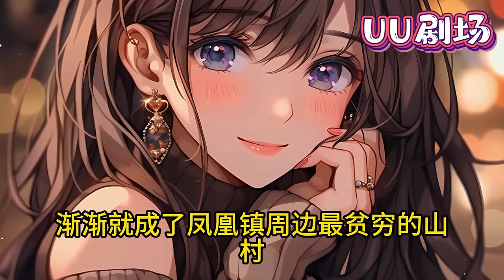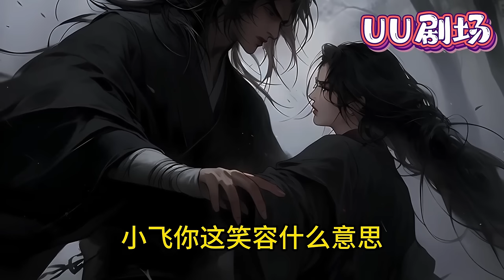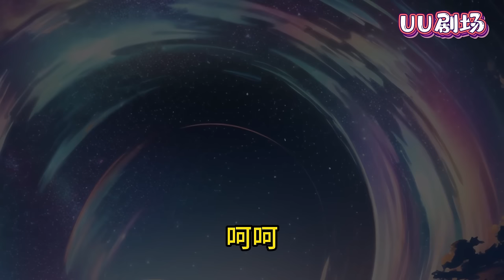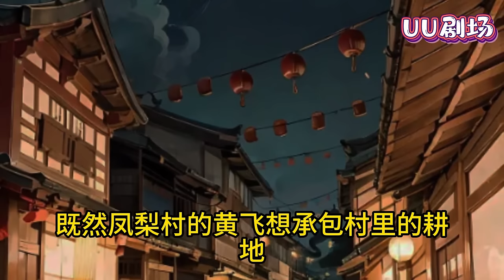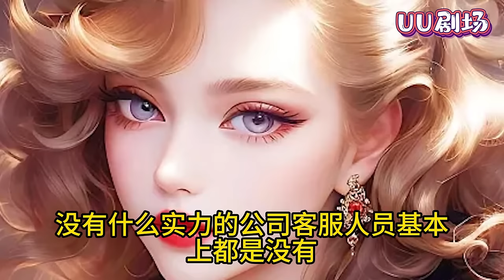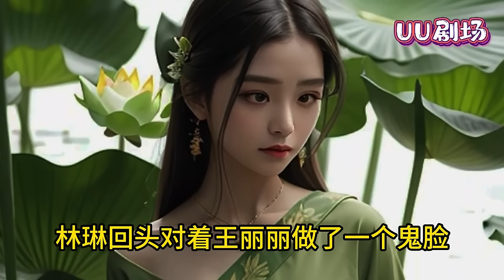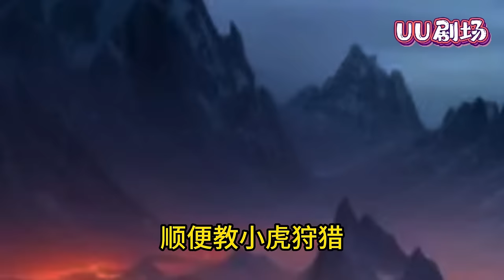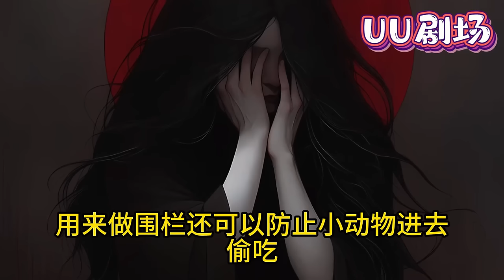黄飞毕业回到山村，偶然得到了自成空间的混沌灵玉，从此人生逆转，现实中建造农场带领村民致富，空间里种百年人参，修炼探宝，还有桃花仙子相陪伴，过着逍遥自在的神仙生活。《凤梨村仙缘》第1~270集#都市